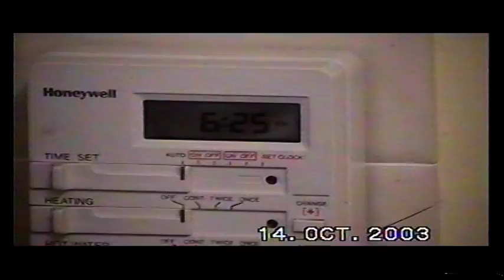Times past 3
Concord Band practice civic centre , Plus Home kitchen,